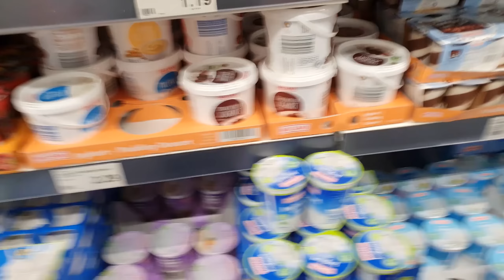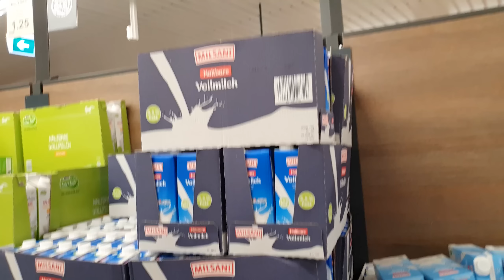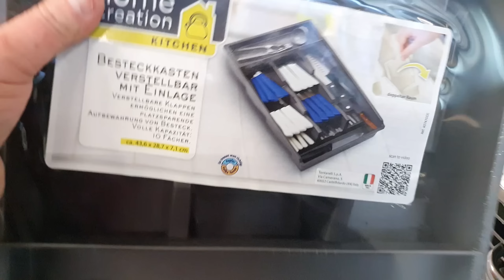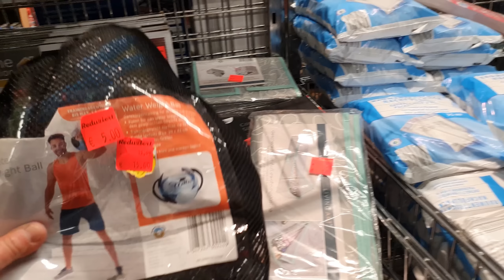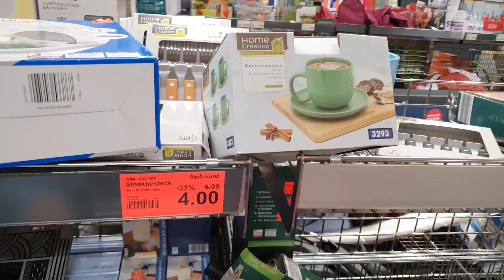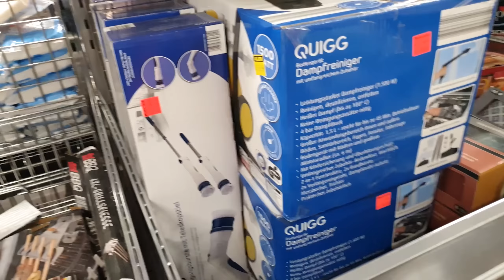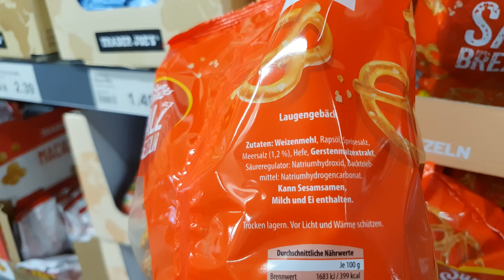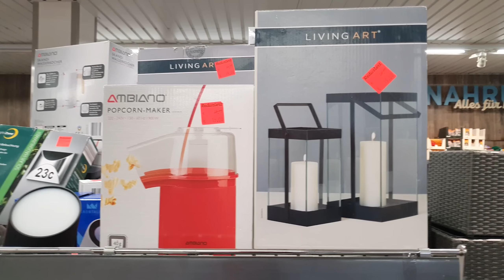‼OFF YA ⁉Alışveriş ☺ Halasından DAMADA ( 2 ) ÇEYREK Altın TAKIYA BUYRUN